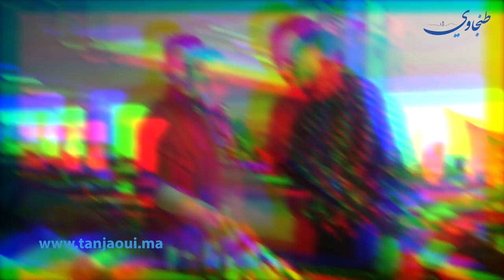أخبار السوق مع أيوب الجباري - سوق القرب كاسبراطا : الأثمنة ناقصة و كليان مكيناشي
أخبار السوق مع أيوب الجباري - سوق  كاسبراطا
السردين 14 دراهم

الشطون 25  دراهم
الجامبا  70  دراهم

الدجاج  20  دراهم
مطيشة  8   دراهم